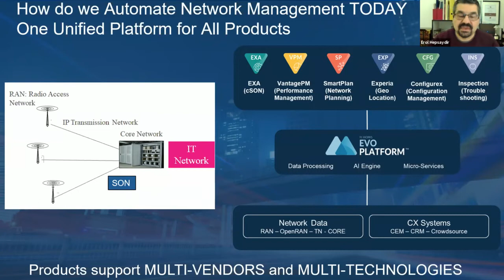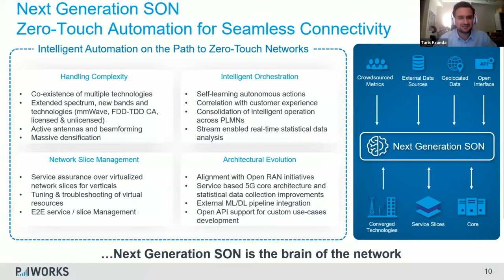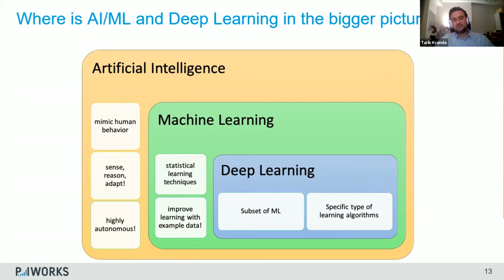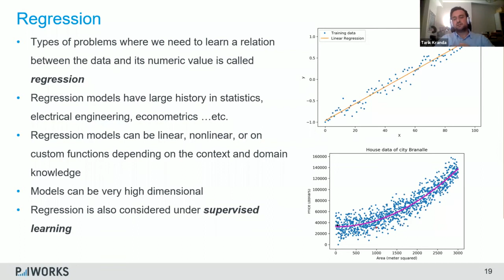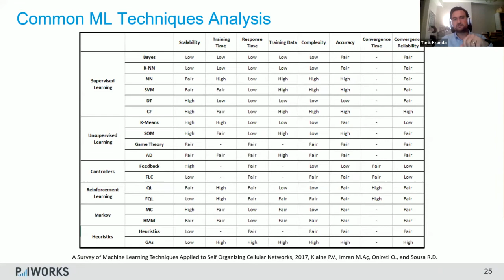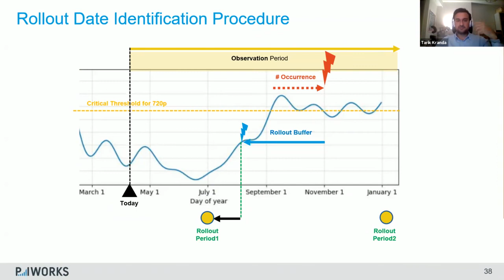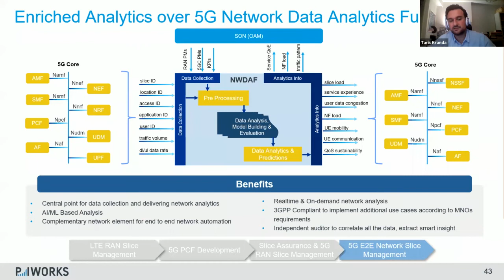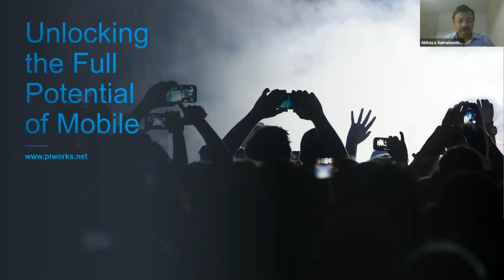Machine Learning and Artificial Intelligence in Mobile Networks, 18th February, 2021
This talk will provide and introduction to Machine Learning (ML) and Artificial Intelligence (AI), how to implement AI in mobile network management and use cases.

The presentation commences after an introduction of 2' 20".